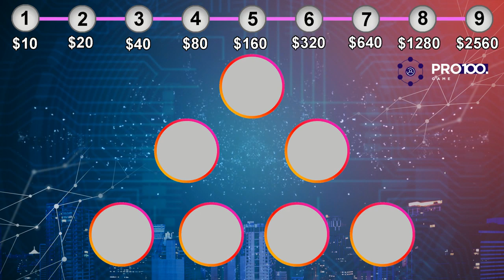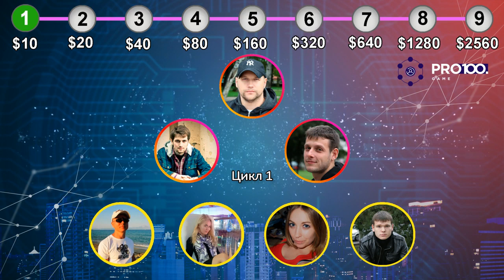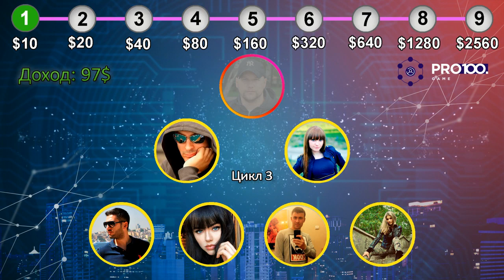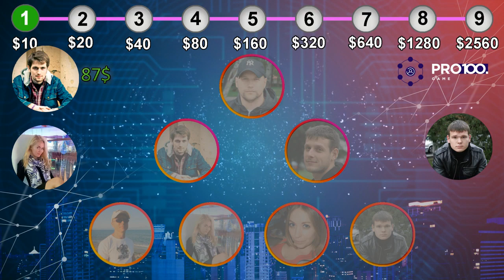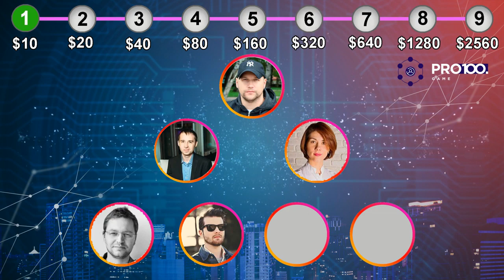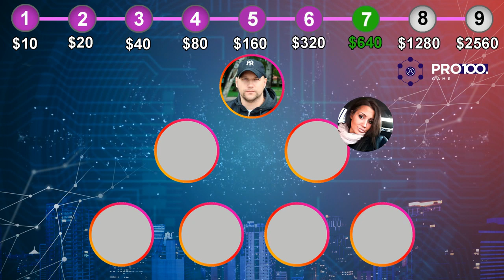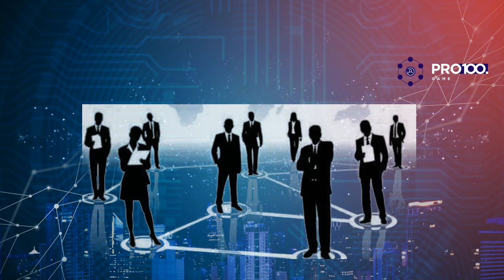Задирака#ЗАРАБОТОКВИНТЕРНЕТ VVVV Pro100 Game. Маркетинг простыми словами.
🔥 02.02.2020 запустился супер проект Pro100Game. По партнерской программе, которая предлагает интересно-доступный маркетинг, позволяющий зарабатывать с первого дня.
Сегодня время карантина, вы сидите дома. Деньги уходят. Я предлагаю вам обучающий проект, где всего за 12,5$ вы сможете  за короткое время заработать 1000$, и получить хорошее обучение по построению онлайн-бизнеса, и необходимые инструменты  для работы в интернете.
Развивайся играючи и обеспечь свое будущее.
Эта цифровая образовательная платформа
с элементами игры, на которой ты получишь:
=доступ к обучающим курсам экспертов
  онлайн-бизнеса ;
-освоение актуальных интернет-профессий ;
-тренировки на реальном бизнесе :
-сервисы для автоматизации бизнеса ;
-проактивное окружение и поддержку наставников.